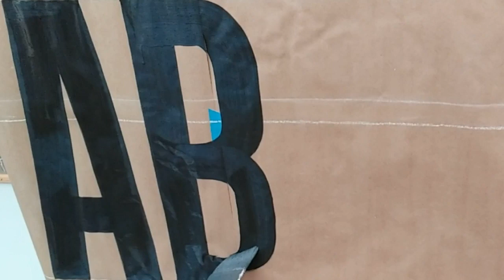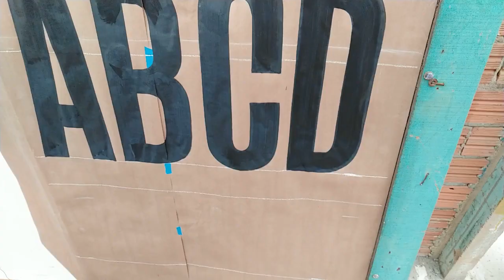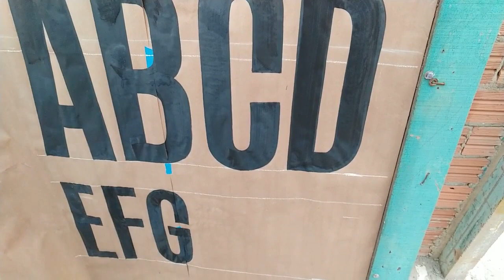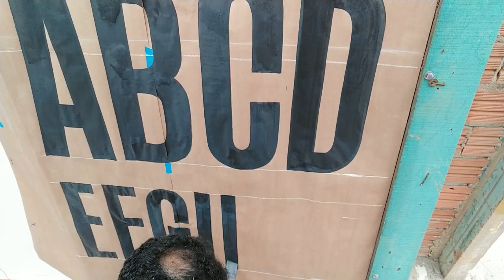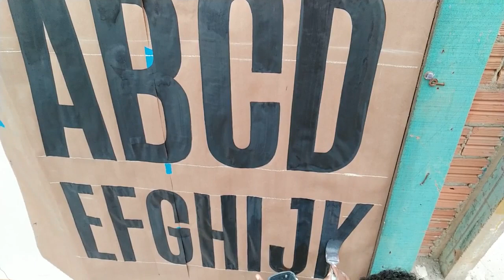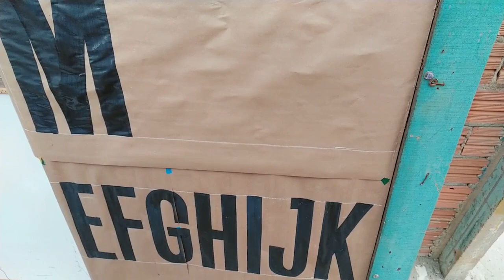COMO PINTAR LETRAS À MÃO LIVRE - PARTE 2- (IMPACT, BEBAS NEUE)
AQUI COMPARTILHAMOS ALGUMAS DICAS PRA VOCÊ QUE PRETENDE TER UMA BOA ESCRITA À MÃO LIVRE...
JÁ SE INSCREVE AQUI NO CANAL...VOCÊ É O NOSSO MAIOR PARCEIRO